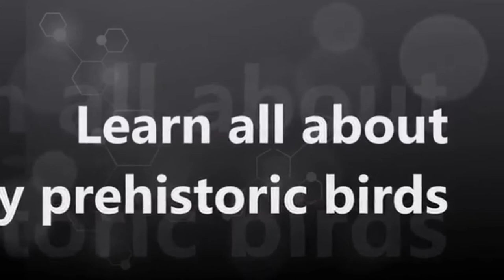Late Quaternary prehistoric birds Video Learning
"Prehistoric birds" are various taxa of birds that have became extinct before recorded history, or more precisely, before they could be studied alive by ornithologists. They are known from subfossil remains and sometimes folk memory, as in the case of Haast's eagle from New Zealand.

 Birds   are generally believed to have evolved from feathered dinosaurs, and there is no real dividing line between birds and dinosaurs except of course that the former survived the Cretaceous–Paleogene extinction event and the latter did not. For the purposes of this article, a "bird" is considered to be any member of the clade Neornithes, that is the bird lineage as exists today. The other lineages of the Aves also became extinct at the end of the Cretaceous.

 Taxon extinctions taking place before the Late Quaternary happened in the absence of significant human interference. Rather, reasons for extinction are stochastic abiotic events such as bolide impacts, climate changes, mass volcanic eruptions etc. Alternatively, species may have gone extinct due to evolutionary displacement by successor or competitor taxa – it is notable for example that in the early Neogene, seabird biodiversity was much higher than today; this is probably due to competition by the radiation of marine mammals after that time. The relationships of these ancient birds are often hard to determine, as many are known only from very fragmentary remains and due to the complete fossilization precludes analysis of information from DNA, RNA or protein sequencing.

Wiz Science™ is "the" learning channel for children and all ages.

which is released under Creative Commons Attribution-Share-Alike License 3.0 . This video is licensed under Creative Commons Attribution-Share-Alike License 3.0 . To reuse/adapt the content in your own work, you must comply with the license terms.

Video Credit to Wizcience.com
License